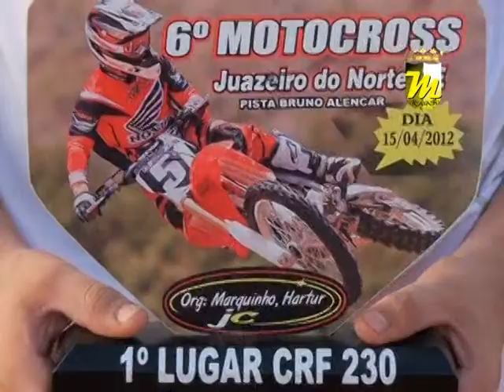Programa Multimídia - Motocross CRF